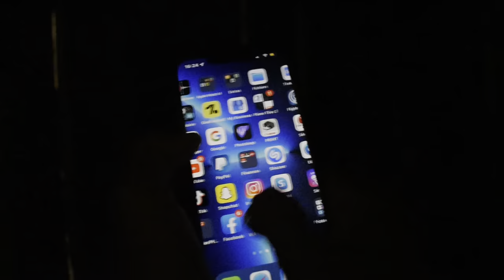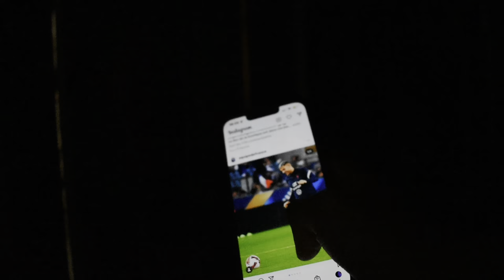J'AI RECU L'IPHONE 13 PRO : J'adore !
Bonjour à tous c'est RJTech j'espère que vous allez tous bien !

Dans cette nouvelle vidéo j'ai reçu l'iPhone 13 Pro et je vous le déballe en vidéos et je vous le montre de plus proche et prise en main et caractéristique

👤 Mon Instagram :
👉Nom : rjtech.off

🤷‍♂️J’espère que la vidéo t’a plus est si c’est le cas hésite pas à

💁🏼‍♂️Très important pour le développement de la chaîne ! 😉

🙋🏽‍♂️Portez-vous et je retrouve à la prochaine c’était RJTECH !!! 👋